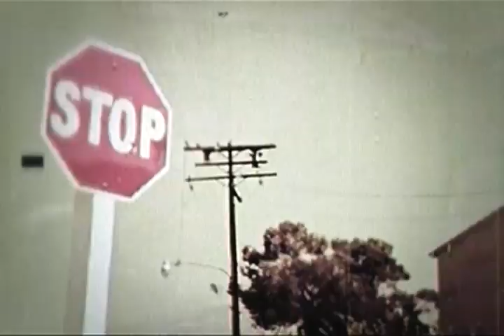Sara Groves "Eyes Wide Open" Music Video